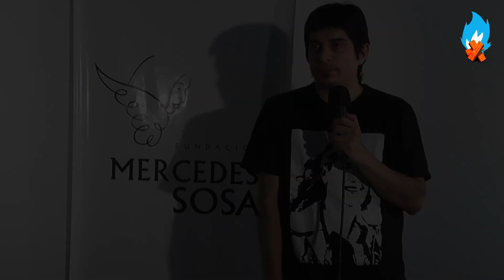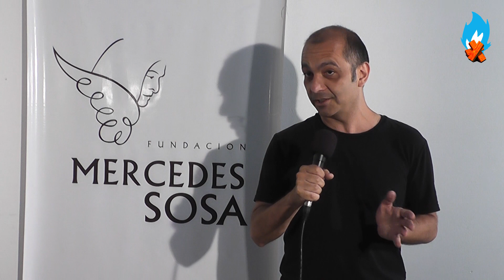Porqué es importante armar un frente cultural - 6 de diciembre de 2013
CULTURA POPULAR PARA EL PROYECTO NACIONAL, CULTURA NACIONAL PARA EL PROYECTO POPULAR
Desde hace poco más de una década, nuestro país transita un proceso transformador en términos políticos, sociales y culturales. Ese proceso habilita todas las discusiones, interpela a gran parte de nuestro Pueblo e invita todos los días a los hombres de a pie a ser parte activa y vital de un sujeto colectivo. La Cultura y el Arte no son ajenas a este tiempo histórico. En este tiempo florecen mil flores, a partir de cada iniciativa impulsada a favor de las mayorías populares. Mayorías que tienen voz, que dicen, que cantan, que pintan, que bailan, que actúan, que sueñan. Esas mayorías que hoy son parte activa de la construcción de la Patria que soñamos, que siempre está en el futuro, pero que cada día sabemos más cerca. Mayorías que reconocen en sus artistas los canales de una expresión genuina; artistas nacidos de ese Pueblo que los reconoce como a sus hijos y sabe que dicen lo que pasa, lo que duele, lo que emociona, lo que agita, lo que empuja.
Volver a ocupar un espacio fundamental es lo que este tiempo nos demanda. Reconocernos como parte de un colectivo que piense, que discuta, que se apasione, que sueñe, y que por sobre todas las cosas asuma la tarea de hacer y construir una Patria mejor cada día, ya no desde lo individual sino colectivamente y de forma organizada.
Tenemos por delante una difícil tarea. Debemos sentirnos protagonistas de la historia. La buena voluntad y los análisis individuales no resultarán suficientes para dar la batalla cultural que estamos librando hace 10 años, y no hay lugar para retrocesos, no podemos quedarnos en el voluntarismo y el deseo de 'que alguien haga algo'.
Es por eso que invitamos a todos los hombres y mujeres que desde el arte y la cultura asumen un compromiso con su Pueblo, a construir las herramientas necesarias para ayudar y fortalecer a la Presidenta Cristina Fernández de Kirchner a seguir profundizando este modelo de transformación;  a pensar y llevar adelante todo lo que esté a nuestro alcance para garantizar que este proyecto siga desarrollándose y decir bien fuerte y todos juntos: NO VAMOS A RETROCEDER NI UN SÓLO PASO ¡VAMOS POR MAS!
CONVOCATORIA PARA EL FRENTE DE LA CULTURA POR EL PROYECTO NACIONAL